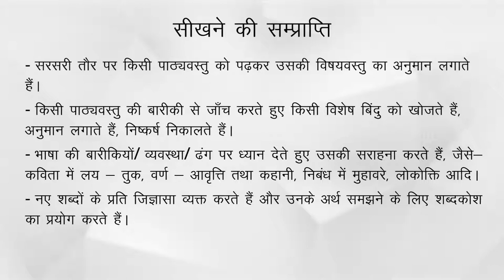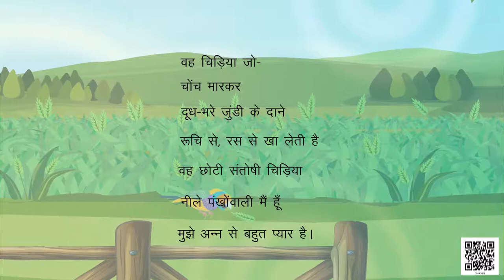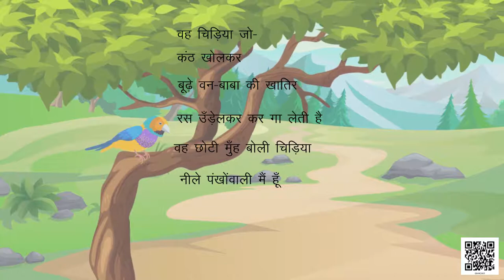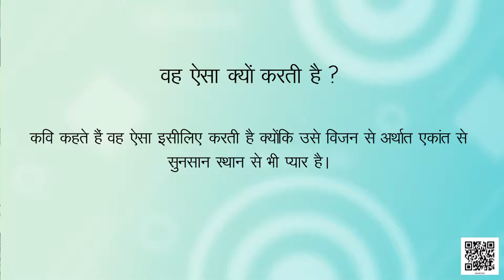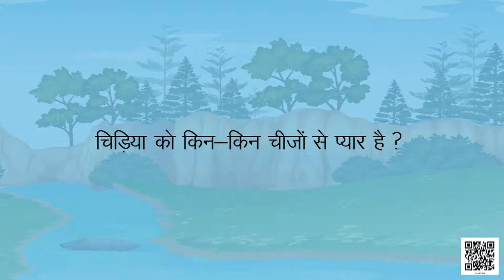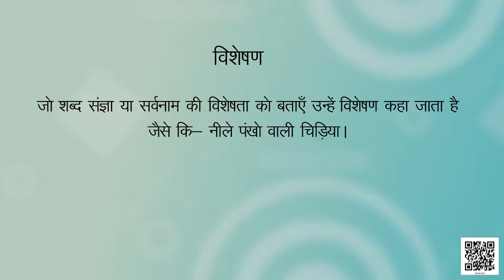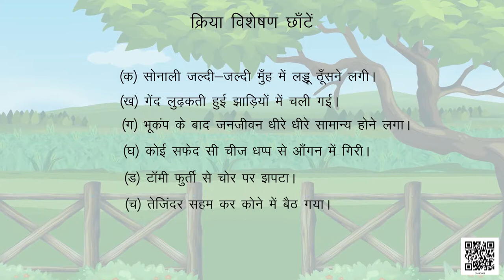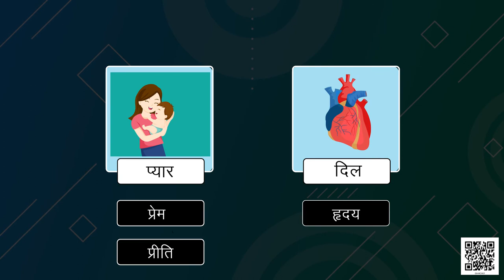Class 6 Hindi chapter - 1 Veh Chidiya Jo Vasant | कक्षा - 6 हिंदी अध्याय - 1 वह चिड़िया जो